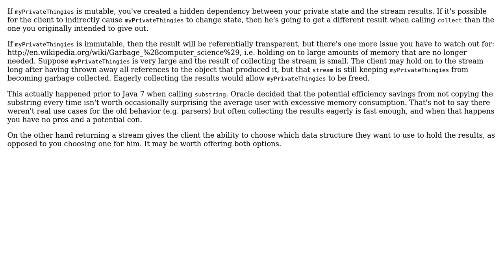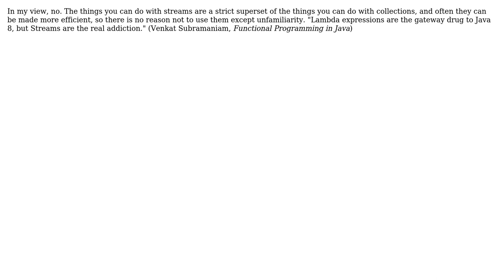Is it a sane thing to return Streams wherever we would normally return Collections?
Software Engineering: Is it a sane thing to return Streams wherever we would normally return Collections?

With thanks & praise to God, and with thanks to the many people who have made this project possible! | Content (except music & images) licensed under CC BY-SA | Music | Images & others | With thanks to user Kilian Foth user jojman user h.j.k. user Doval and the Stack Exchange Network Trademarks are property of their respective owners. You are responsible for your own actions.